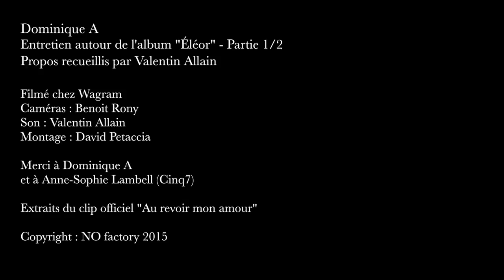Dominique A : Interview 2015 - Partie 1/2